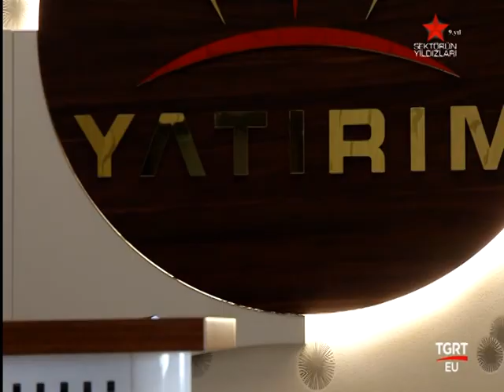YATIRIM YMM AHMET GÜZEL